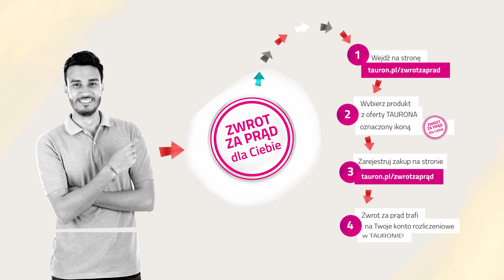TAURON - zwrot za prąd